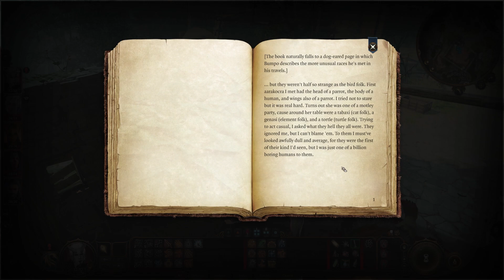Scratch Is The Best Boi, Dog is MVIP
🖤Hey, Babys, 🖤
This video is for enjoyment; harsh language or harmful comments on any/all of my videos will be removed swiftly.
Dive into an array of epic links! And/or support my craziness,

🖤🖤Thank you so much for discovering me; a like and a follow would mean the world. Every little bit helps me grow.🖤🖤